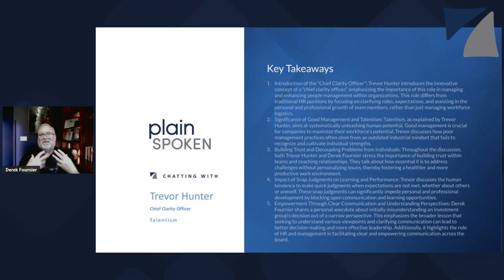Episode 5: Unleashing Potential: The Evolution of Business Leadership with Trevor Hunter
Discover the evolving role of leadership and management in today’s dynamic business environment with Trevor Hunter, an executive coach from Talentism, on the "Plain Sight Strategy Group" podcast. Join our host Derek Fournier as they delve into innovative concepts that can transform organizational leadership.

- Trevor Hunter introduces the new role of "Chief Clarity Officer," distinguishing it from traditional human resources roles.

- Discussion on how management styles affect both individual performance and organizational success, with a focus on Talentism.

- Insights into the systemic unlocking of human potential through management practices grounded in scientific insights from neuroscience and psychology.

- Tactical advice on building trust and managing transitions in coaching, drawn from Trevor’s extensive experience as an executive coach.

- Exploration of personal experiences and realizations that have influenced Trevor’s and Derek’s views on effective leadership and management.